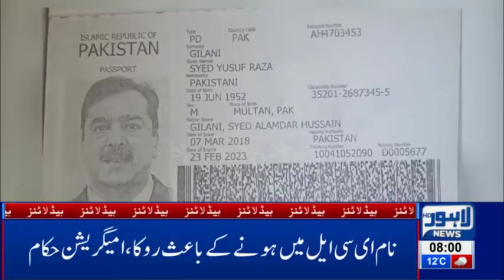08 AM Headlines Lahore News HD – 6th Feb 2019